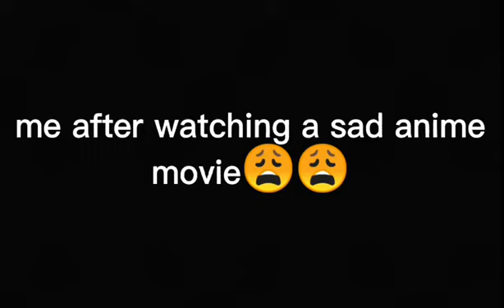me after watching a sad anime movie😩//gacha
❌Warning for headphone user..😐
Me after watching a sad anime😩😩